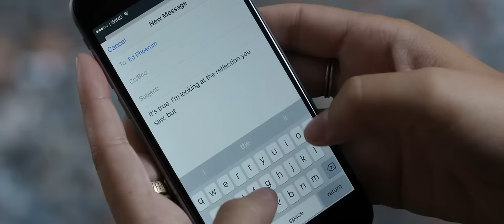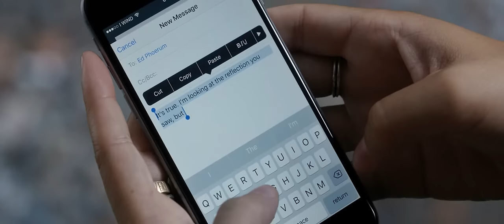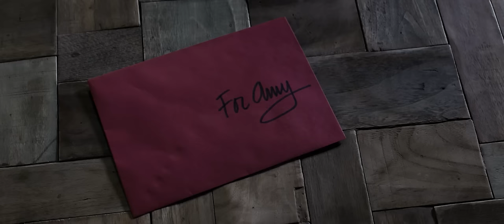ENNIO MORRICONE - «La Casa Sul Lago» (из музыки к фильму «Двое во вселенной», 2016)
Композитор - Ennio Morricone (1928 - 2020),
«La Casa Sul Lago»,
музыка из фильма «La corrispondenza» (Италия, 2016),
(в российском прокате «Двое во вселенной»),
Режиссёр - Джузеппе Торнаторе,
в главных ролях - Ольга Куриленко, Джереми Айронс.